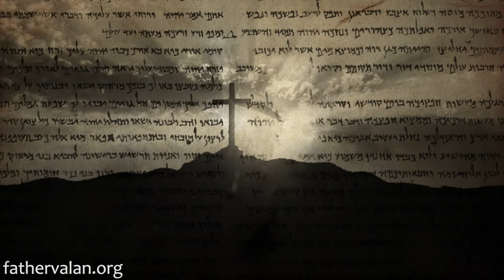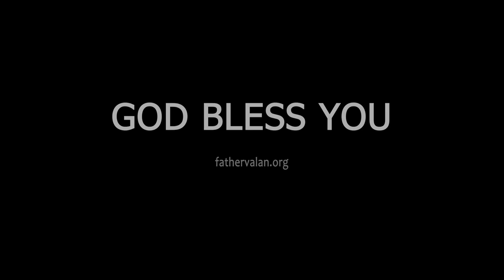Homilies - Fourth Sunday of Easter (Year C)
This homily was preached on April 2016.

We must be careful not to drift away from our faith. Just like the first century Christians, we too can easily drift away from our belief in Christ as God and from the truth of Christ. Spiritual drift occurs when we stop paying attention to what we hear and see; when we neglect to keep Christ as our anchor; when we keep company with people who seek to distort the Scriptures and twist Church’s teachings to appeal to the secular world; when we face opposition, ridicule and persecution as a result of our commitment to Christ.